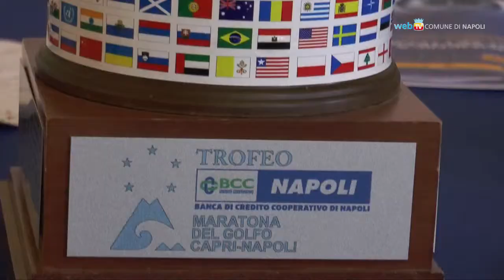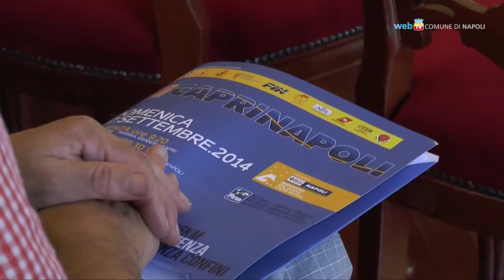Napoli - Coppa del Mondo di nuoto, la Capri-Napoli nelle acque del Golfo -2- (02.09.14)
- Napoli. La sfida nella sfida. Si presenta decisamente equilibrata e aperta a ogni tipo di pronostico la quarantanovesima edizione della Capri-Napoli trofeo Bcc Napoli, gara valida quale prova conclusiva di Coppa del Mondo di nuoto in acque libere per le distanze uguali o superiori ai 15 chilometri. Oggi la presentazione alla stampa nella sala giunta del Comune di Napoli alla presenza tra gli altri dell’assessore alla Comunicazione e marketing del Comune di Napoli, Monia Aliberti; del consigliere delegato alla Sport della Regione Campania, Luciano Schifone; il delegato del Coni Napoli, Sergio Roncelli;

il presidente regionale Fin, Paolo Trapanese; il presidente della Banca di Credito Cooperativo, Amedeo Manzo; il presidente del circolo Canottieri Napoli, Edoardo Sabbatino; il presidente del comitato organizzatore, Luciano Cotena; il testimonial non sportivo, Lino D’Angiò; il vice tecnico della nazionale di nuoto di fondo, Valerio Fusco, insieme ad alcuni atleti delle Fiamme Oro Napoli.Come lo scorso anno, anche stavolta a Napoli si assegna il trofeo iridato che tra gli uomini vede in lizza ancora cinque nuotatori, mentre tra le donne il discorso è ristretto a due atlete. Domenica 7 settembre alle 9.30 nelle acque antistanti il rinnovato lido Le Ondine di Capri (la partenza sarà data dal sindaco De Martino) scenderanno trenta nuotatori, venti tra gli uomini e dieci tra le donne, in rappresentanza di 17 nazioni. L’obiettivo è toccare prima degli altri il traguardo sistemato a poche decine di metri dalla piattaforma del circolo Canottieri Napoli, dopo avere nuotato per 36 km. (02.09.14)